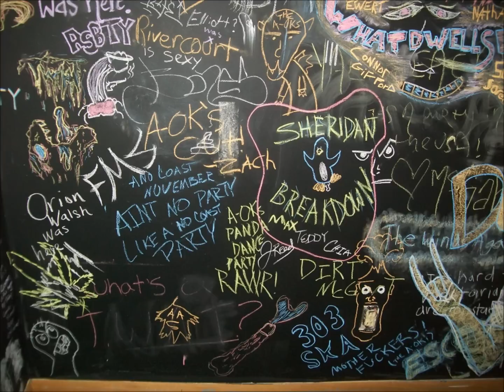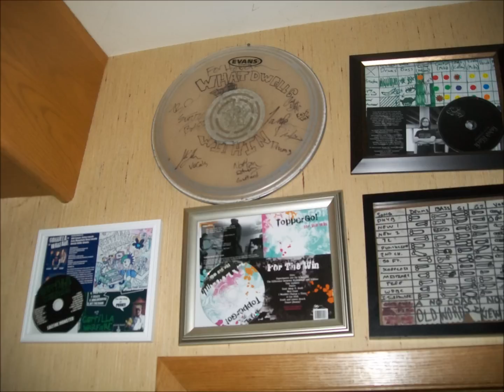Airick C.- Girl Would You ft. Scooda Red & Natedawg Colgan